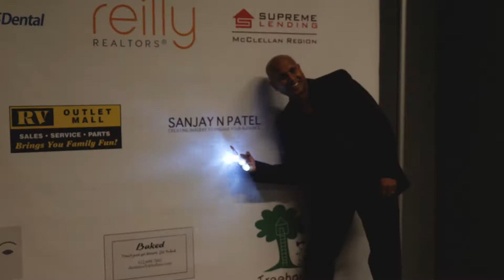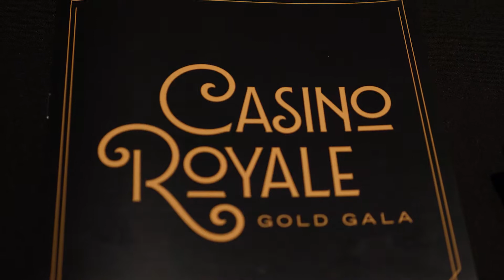Sweet Pea Events